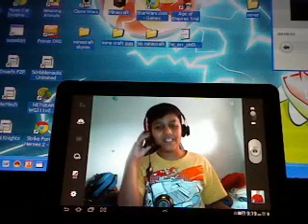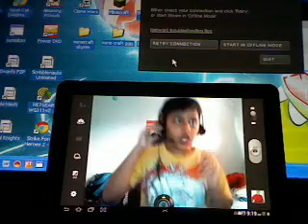elian 202 biggest stuff up evar!!!!